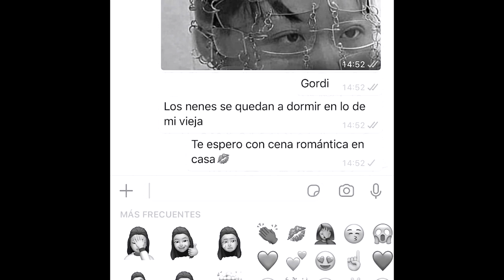Ce Kunsa STAND UP en TABURETE CLUB DE COMEDIA | T2 / E11 ️🎤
Filmado en Vivo en Taburete Club de Comedia, Buenos Aires, Febrero 2020